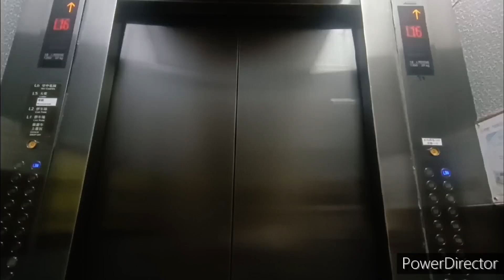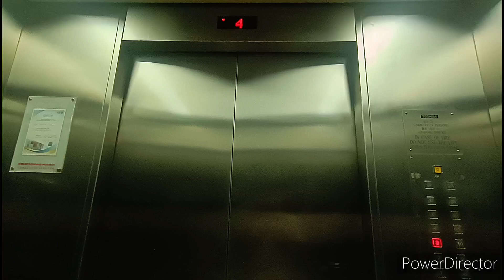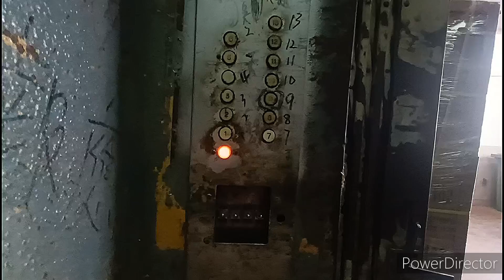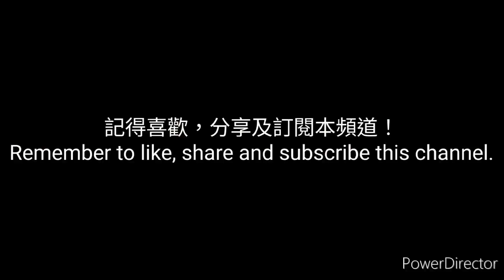柴灣新藝工業大廈東芝升降機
停靠樓層：G, 1-13

L1 (0:22)

L4 (2:00)
載重量：2700公斤

這是位於柴灣的工廈，設有1部客機及兩部拉閘貨機來往各層。全部採用東芝CA11型號。

投入服務初期曾採用七十年代白色圓形按鈕及早期跳燈樓層顯示。不過客機機內設備於近年更新，按鈕被Everbright EB2000EL取代，樓層顯示亦被永恆電子點陣式取代。